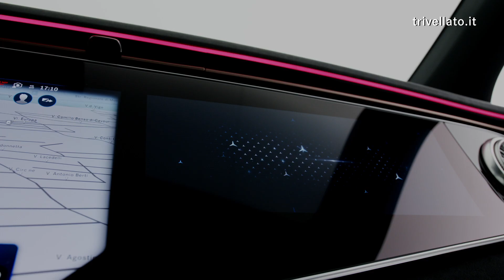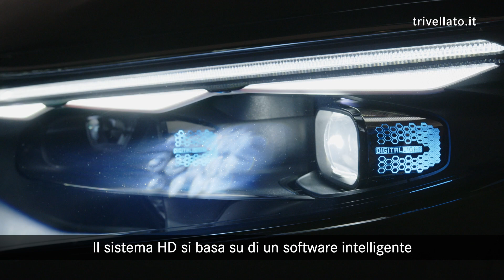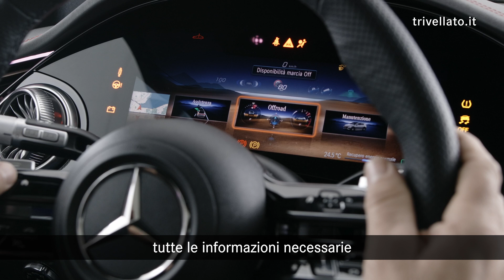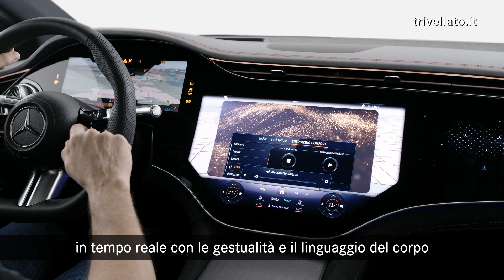Mercedes EQS SUV: elettrica lussuosa con oltre 600 km di autonomia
Mercedes EQS SUV è il nuovo sport utility 100% elettrico di fascia alta della Casa di Stoccarda. Caratterizzata da un design che coniuga linee sportive, dettagli "luxury" e sostenibilità, nuova EQS SUV garantisce un bilancio di CO2 neutrale, garantendo autonomie che vanno dai 590 agli oltre 630 km con una sola ricarica.

Il design esterno mette in mostra la mascherina del radiatore Black Panel, evidenziando le linee aerodinamiche ottimizzate, che migliorano l’autonomia. Il lato più sportivo di nuova EQS SUV viene invece evidenziato da elementi come i cerchi in lega leggera da 20" a 22” e le pedane illuminate, che agevolano inoltre l’accesso al veicolo. I fari “Digital Light” sono collegati da una sottile striscia luminosa, sia sull'anteriore che sul posteriore, conferendo a EQS SUV un'anima tecnologica in chiave elettrica ancora più spiccata.

Negli interni di nuova Mercedes EQS SUV si respira il fascino lussuoso delle vetture top di gamma della Stella, grazie a finiture e materiali pregiati, enfatizzati dalle tante opzioni per gli inserti personalizzabili. Al centro dell'esperienza di bordo vi è l'utente, supportato dal non plus ultra in termini di tecnologie e accompagnato nel viaggio da un sistema di Infotainment di ultima generazione. L'MBUX ha funzionalità avanzate, basate sull'intelligenza artificiale, per rispondere al meglio al cliente, assecondando le sue preferenze e mostrando i contenuti principali in evidenza.

MERCEDES EQS SUV DIMENSIONI:
Lunghezza: 512.5 cm
Larghezza: 215.7 cm
Altezza: 171.8 cm
Passo: 321 cm
Volume max bagagliaio: 2.100 l

EQS SUV VERSIONI E MOTORIZZAZIONI:
Nuova EQS SUV è disponibile in 3 motorizzazioni:
EQS SUV 450+, con motore elettrico a trazione posteriore e potenza di 360 CV
EQS SUV 450 4MATIC, caratterizzata da due motori a trazione integrale e con potenza di 360 CV
EQS SUV 580 4MATIC, con due motori e trazione integrale e una potenza di 544 CV.

MERCEDES EQS SUV PREZZO: il prezzo di partenza per Mercedes EQS SUV è di poco superiore ai 138 mila euro per la versione d'ingresso EQS SUV 450+ Electric Art Premium.

Scopri in questo video tutto ciò che devi sapere su Mercedes EQS SUV: prezzo, potenza, caratteristiche, autonomia.
Per maggiori dettagli e per trovare la EQS SUV perfetta per le tue esigenze vai su

Contenuti video:
00:00 Introduzione
00:16 Panoramica e caratteristiche generali
00:36 Design esterno e dimensioni
01:05 Fari Digital Light
01:26 Luci LED posteriori
01:34 Bagagliaio
01:42 Motorizzazioni
02:19 Autonomia e ricarica
02:45 Mercedes EQS SUV interni e tecnologia
03:26 MBUX Hyperscreen
04:16 Sicurezza
04:32 Conclusioni